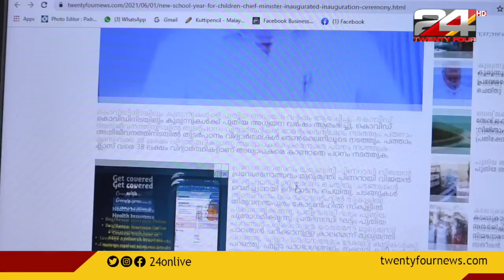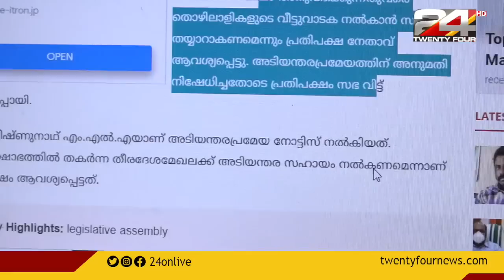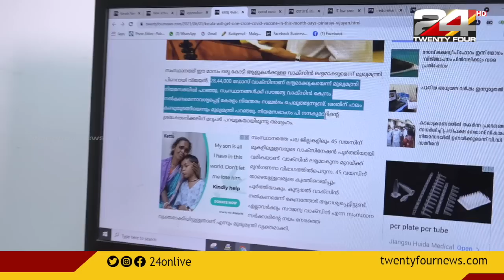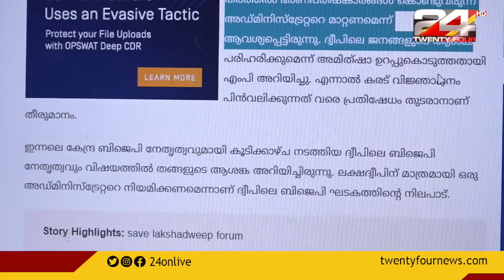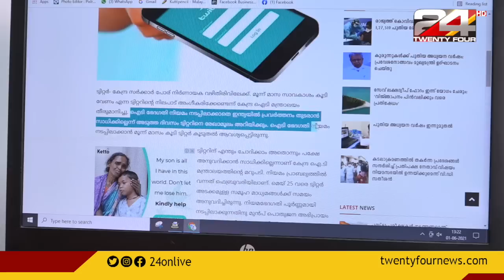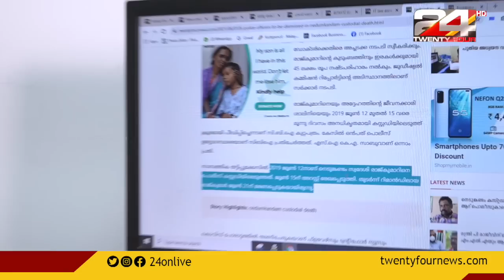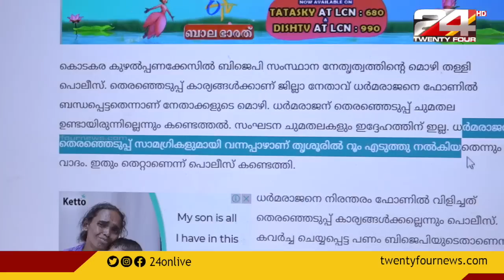ഇന്ന് അറിഞ്ഞിരിക്കണ്ട വാർത്തകൾ | News Caps Morning Pool | 01 JUNE 2021